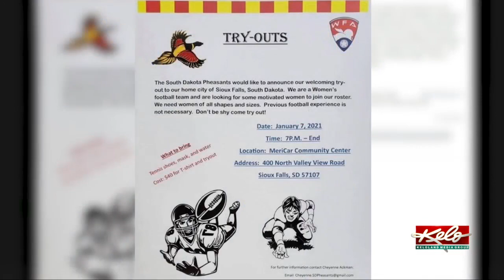South Dakota Pheasants ready for some football